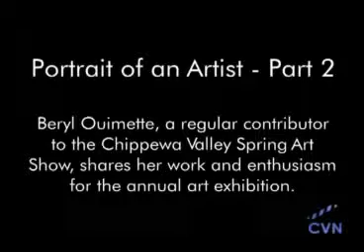Portrait of an Artist - Part 2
Artist Beryl Ouimette shares her work and enthusiasm for the art show.